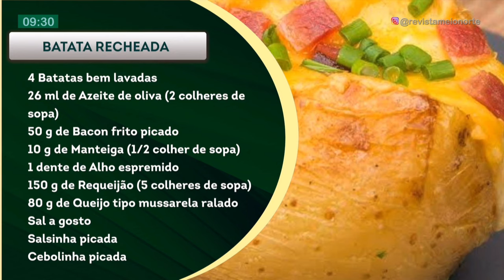Aprenda a fazer uma deliciosa batata recheada com bacon